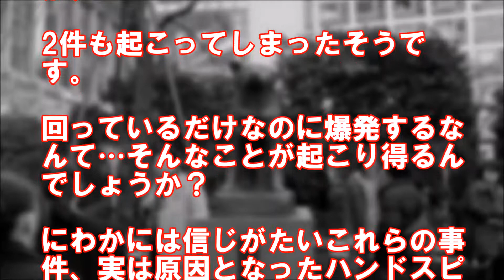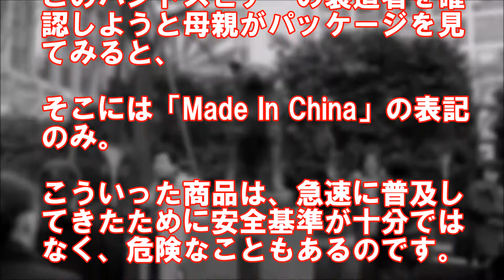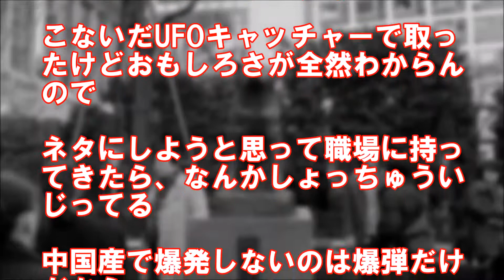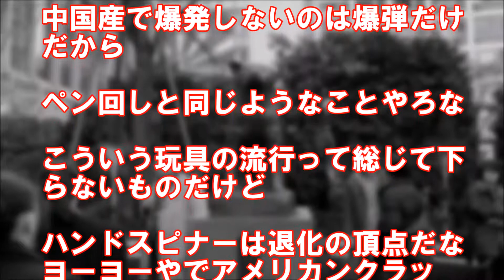【悲報】ハンドスピナー爆発！